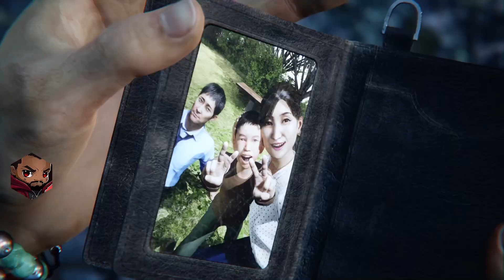All That For A Drop Of Soul - Squall Finishes Ghostwire Tokyo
Join SquallNoctisGUX as he embark on a thrilling journey through the enigmatic streets of Ghostwire: Tokyo on hard mode! Witness his strategic gameplay, masterful combat techniques, and unwavering determination as he unravel the mysteries behind the vanishing populace and supernatural phenomena. Get ready for a spine-tingling playthrough that will keep you on the edge of your seat. Don't miss out on this captivating adventure!